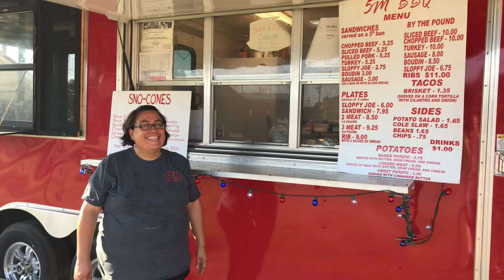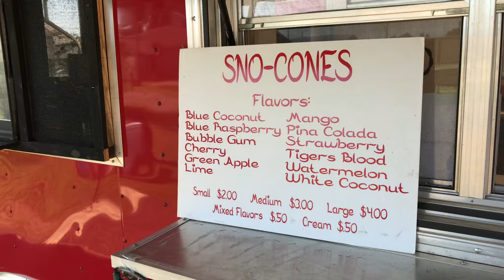DIVING into a POOL of BBQ sauce at 5M BBQ | BLOOPERS INCLUDED!!!!!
Oh, yeahhh! To show my true Texan devotion to BBQ, we go to the extreme today and check out the 5M BBQ in DianaTX. The REALity Show - Season 3 Episode 250

and give even $1 a MONTH! Listen to this video and you will understand I will LOVE YOU FOR IT!

to receive a SHOUTOUT!

😃FOLLOW BABY CHELSEA!

Reality Star, David Shelton, shares stories of his remarkable life with YOU, his internet family! There are no scripts, no rehearsal and no practice! This show is about fun, REAL life and laughter. His country boy attitude combined with his outlook on life makes his sense of humor sarcastic and extremely entertaining!

                                                   ...Why are you still reading this? ッ --BC